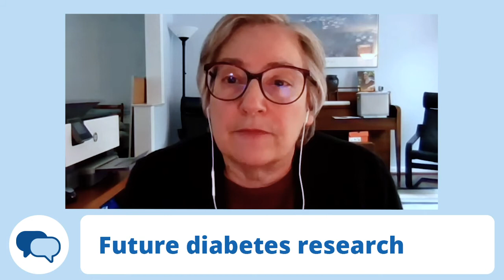Improving the Health of Adults and Youth Who Have Diabetes Through Research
In this Facebook Live event, NIDDK Director Dr. Griffin P. Rodgers and NIDDK’s Dr. Barbara Linder discuss groundbreaking studies like SEARCH for Diabetes in Youth and the Treatment Options for type 2 Diabetes in Adolescents and Youth (TODAY).

Dr. Linder, Program Director and senior advisor for the Childhood Diabetes Research program within the Division of Diabetes, Endocrinology, and Metabolic Diseases at NIDDK, shares lessons learned from the SEARCH and TODAY studies, and offers tips to parents, caregivers, and youth to help manage diabetes.